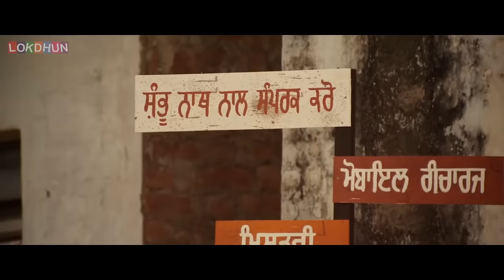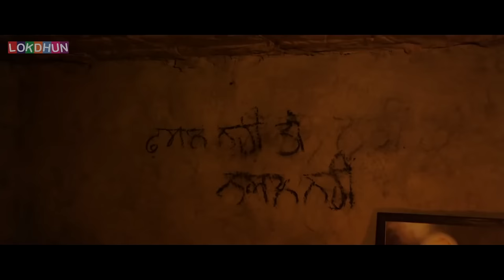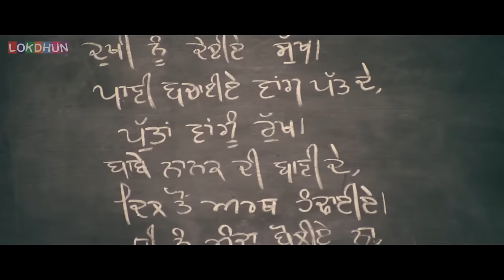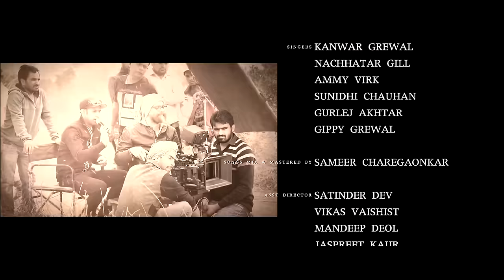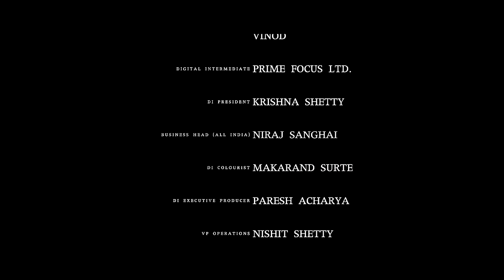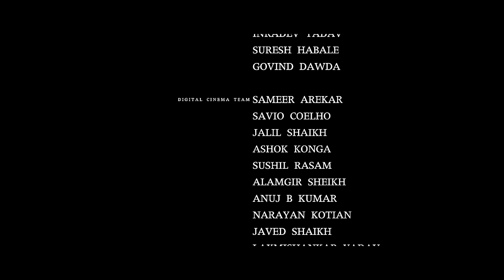Most Heart Touching Punjabi Movie 2023 | Latest Punjabi Movie 2023